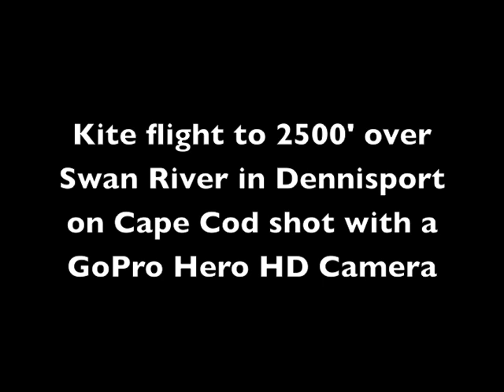Amazing Kite Flight to 2500' photo time lapse aerial images Swan River Cape Cod GoPro Hero HD Camera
Kite Flight to 2500 feet with a GoPro Hero Hd Camera shooting a still every second and stitched together to create a time lapse photography movie with the images shot over Swan River in Dennisport on Cape Cod.   Kite and components from Dr Gravity's store in Harwich Port.  Graham Cracker GoPro camera mount built by hand with adjustable angles for wind and views.  Edited on iMovie on a Mac